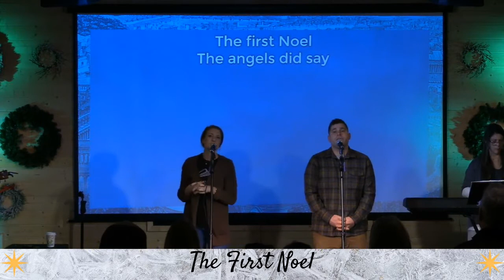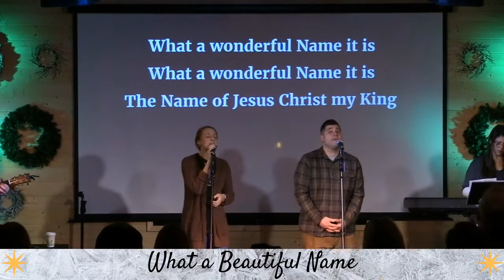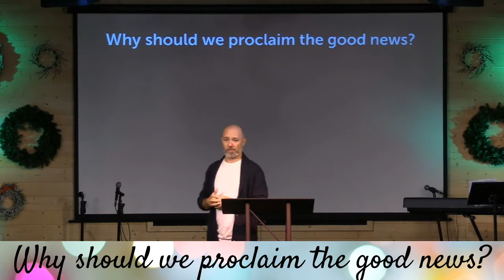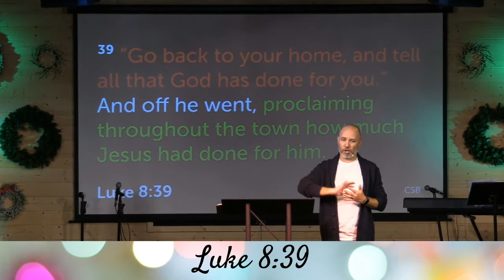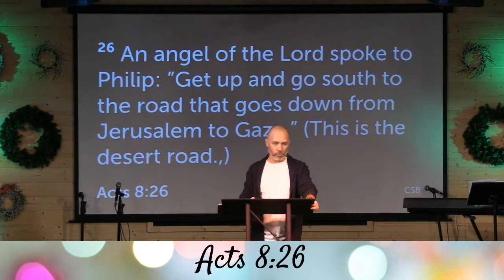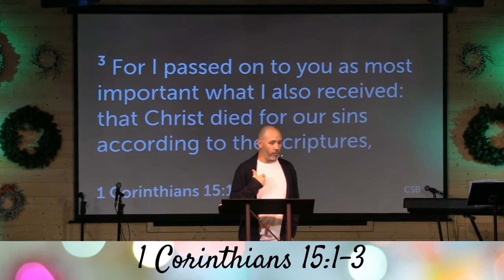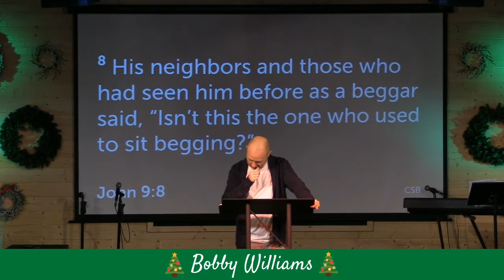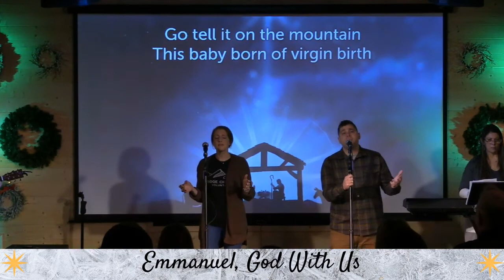With Us | Week 2 | Good News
Bobby Williams
Scripture:
Luke 2:8-14
Matthew 10:27
Luke 8:27-39
Acts 8:26-29
John 1:43-49
1 Corinthians 15:1-3
John 9:8-34
Luke 2:15-20

Do we love people enough to proclaim to them the good news of great joy?
Why should we proclaim the good news of great joy?
Who should proclaim the good news of great joy?
How should we proclaim the good news of great joy?

1. Start with prayer- who needs to hear it?
2. Share an invitation
3. Share the gospel
4. Share your story
Today's Next Steps:
The "good news of great joy" is for all people. Surely there is someone you know, someone in your life that needs this good news that YOU can share with or invite to Eve Eve December 23.
Your "next step" this week is to do just that. Share an invitation, the gospel, or your story with someone.